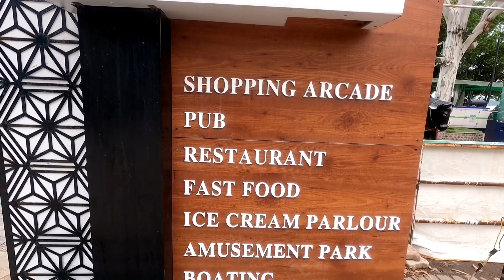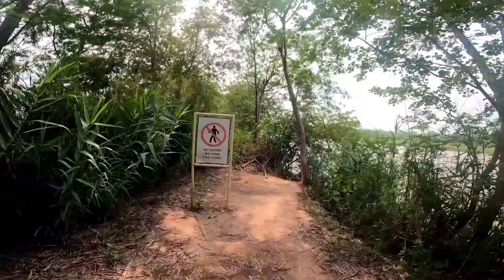sukhna lake chandigarh | sukhna jhil chandigarh | chandigarh sukha lake | chandigarh sukhna jheel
Equipment i used - Gopro hero 9 black holiday park

Sukhna Lake has been on forefront of minds of people who want to spend some time in lap of nature. Shiwalik ranges of Himalaya overlooking this beautiful lake during sunrise and sunset makes it one of the most visited spots of Chandigarh by locals as well as tourists. Variety of fun activities like boating, jogging and adventure themed small game zones for kids add to the charm of this lake. Situated in heart of Chandigarh near raj Bhawan for Haryana and Punjab on one side and rock garden on other, this place is strategically located to attract tourists for sightseeing and locals for purpose of jogging and leisure activities.
The lake is a man made freshwater lake having a area of 3 sq km, it was created in 1958 for the purpose of ensuring water supply to city of chandigarh. Today its one of the most visited prime tourist attractions of chandigarh.